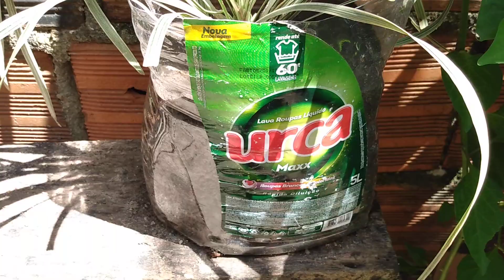Projeto tudo vira vaso